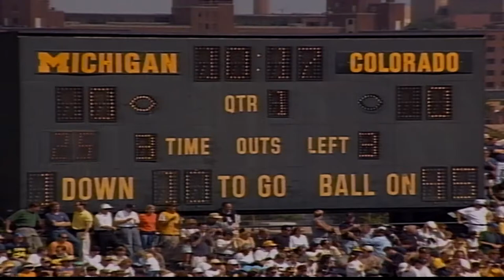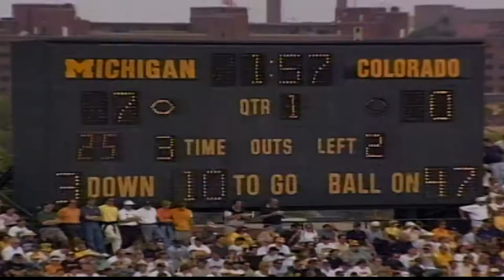1997 Colorado vs Michigan (All 22 Defense)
The coaches film for defense for the CU vs Michigan game in 1997